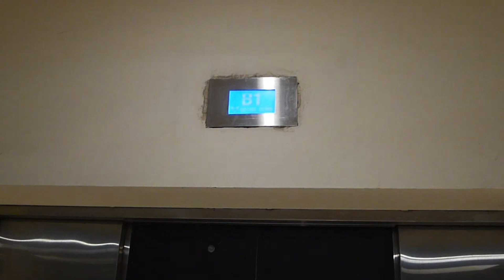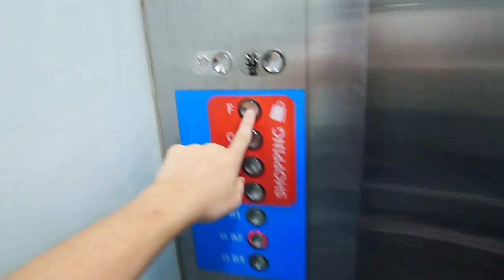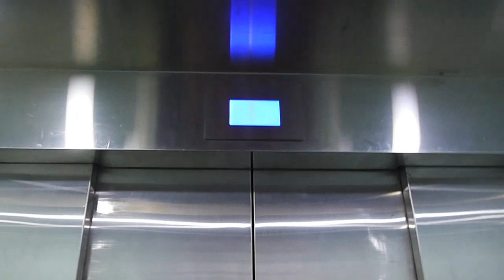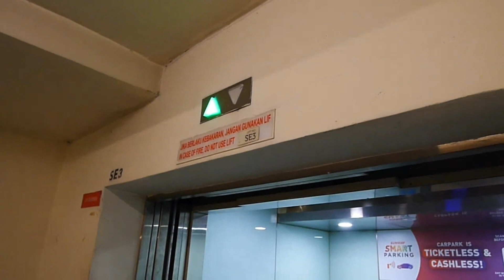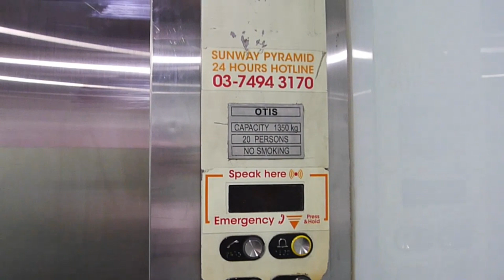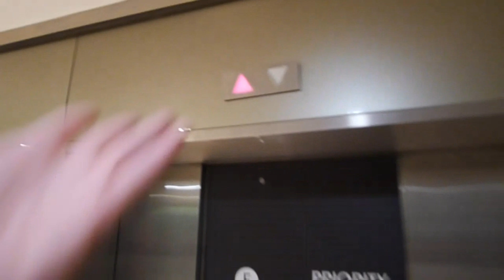Retake request for @LeChuen-o3p OTIS Lift at Sunway Pyramid orange zone (Basement Floors) RD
This lift is the same condition as last year i recorded it the indicator inside still the same nothing change also GF indicator still broken also the lift opening and closing same thing also no change also the only thing working well hall lanterns with chime goes to B2F nothing much special and changes to this lift also any thoughts and comment pls comment down bellow
Note: This time i did a retake because someone keeps on requesting me to did a retake this lift so i have no choice only this time i will accept comment requests next time no if there is any changes of the lift condition only i will do a retake like how the lift operates and cab changes also
Floors Served-B3-F